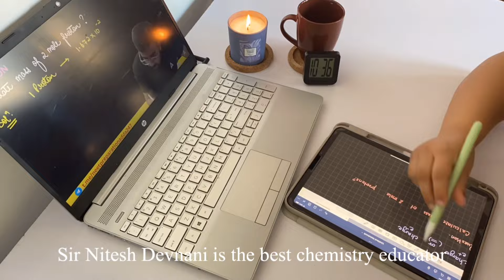Trying to live my life aesthetically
Immerse yourself in the enchanting world of "Ethereal Echoes," a daily blog where aesthetic delights and melodies converge in perfect harmony. 🌌✨ Join me on a visual and auditory journey as I curate a seamless blend of captivating visuals and soul-stirring music that transcends the ordinary.

In this carefully crafted digital haven, each post is a canvas painted with hues of tranquility, where melodies serve as the soundtrack to your daily musings. The music, carefully chosen to complement the aesthetic experience, becomes an integral part of the sensory tapestry, guiding you through a realm of serenity and contemplation.

I've poured my heart into creating a visual and auditory sanctuary, striving to captivate your senses and soothe your eyes with every post. 🎨✨ Let the delicate balance between aesthetics and melodies transport you to a realm where time slows down, and beauty unfolds in every pixel and note.

As you explore the daily offerings of "Ethereal Echoes," you'll find yourself wrapped in a cocoon of tranquility, where the world outside fades away, and the beauty within becomes your refuge. 🌿🎶 Join me in this daily ritual, where I've meticulously curated a collection of images and melodies that evoke a sense of calm and appreciation for the finer things in life.
Remember, this isn't just a blog—it's a digital retreat, a sanctuary for the senses, a haven where aesthetics and music dance in harmony. Your eyes will feast on visuals that resonate with elegance, and your ears will be serenaded by melodies that echo the essence of each moment.

Thank you for joining me on this aesthetic odyssey. Together, let's embrace the beauty in simplicity and find solace in the subtle symphony of life. 🌸🎵